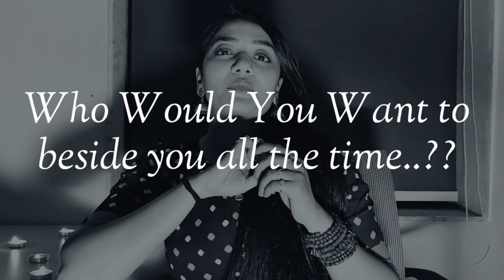Who would you want to beside you all the time ..? | Neha Goswami Mistry | About my life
Frequently asked questions to her by many people and how beautifully answered it all by her

CONCEPT & CREATION BY : Neha Goswami Mistry & RJ Vihaan